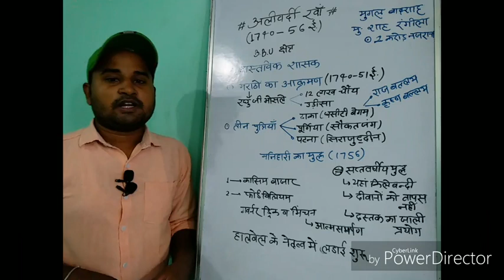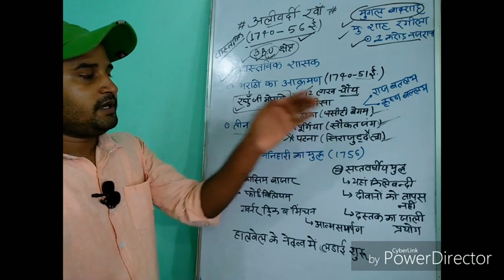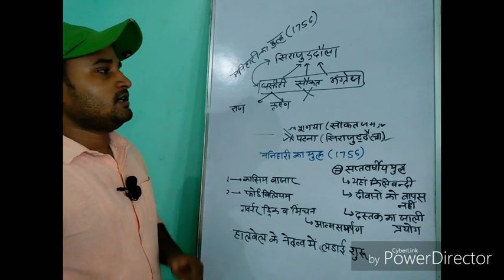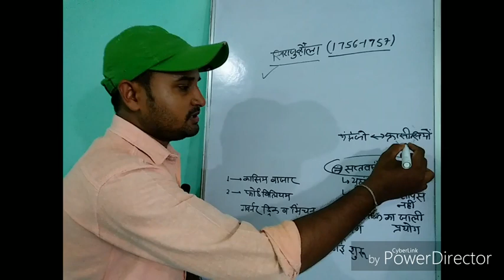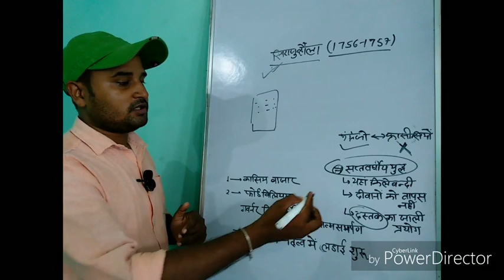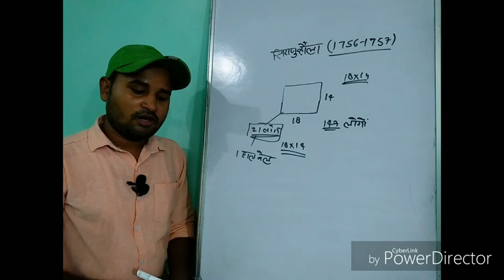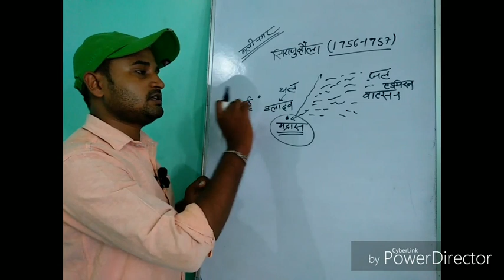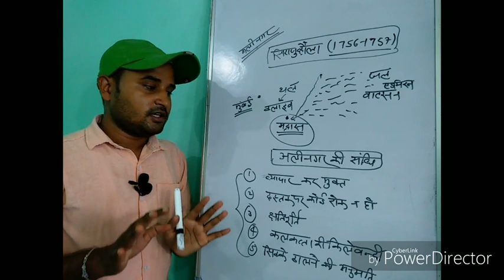अलीवर्दी खां||कालकोठरी घटना||सिराजुद्दौला||chapter12||modern history of india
FOR ALL COMPETITIVE EXAM
GOVT. EXAM